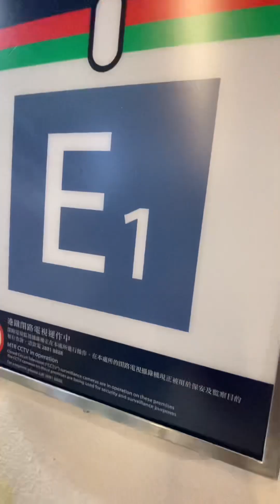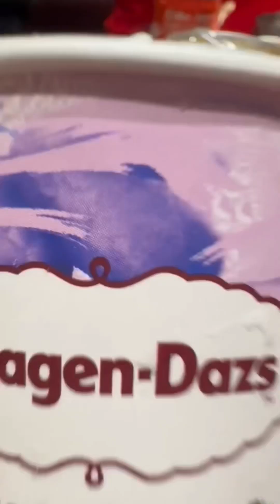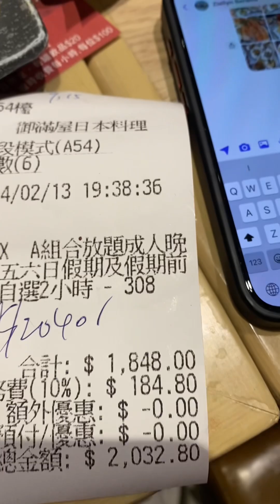DINNER BUFFET AT SUPERIOR MANYA || MONGKOK HONGKONG